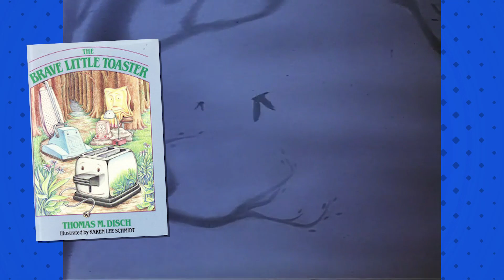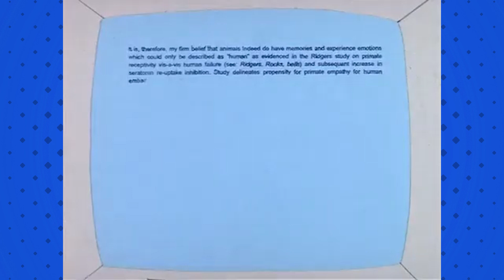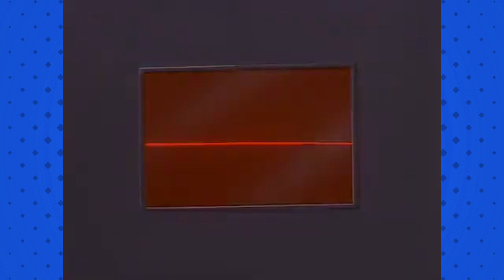THE BRAVE LITTLE TOASTER TO THE RESCUE - Fiction Addiction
While it may detail media that seems to appeal to children, the video is made by and intended for the adult perspective on the media and may use and discuss adult language, humor and subjects

You know it's gonna be a good time when a classic, beloved animated movie suddenly finds itself with two Direct-To-Video sequels a decade later.

Follow the show on these social media for instant updates!